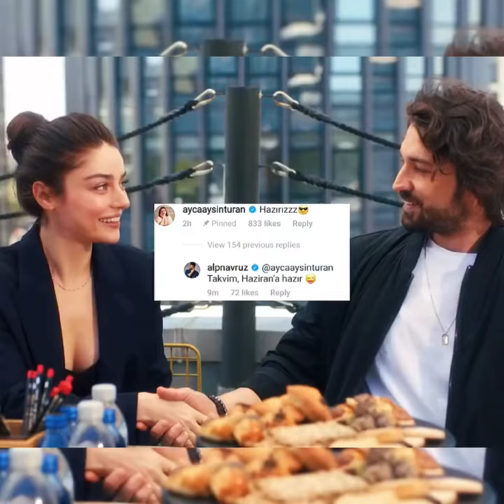Ayça & Alp // The Good Part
Clip credits: Twitter @sereneiee